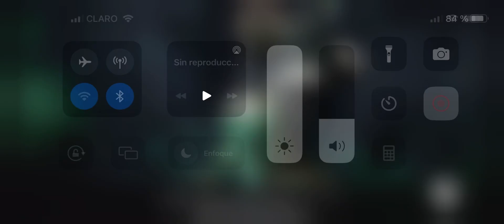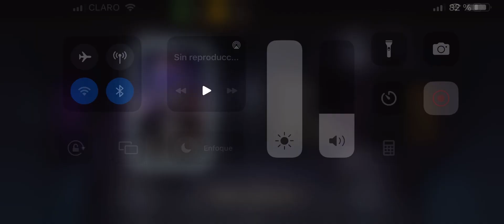Dark Queen Tower Battle 200 - Torre de la Reina Oscura Pelea 200 Mortal Kombat Mobile Un intento